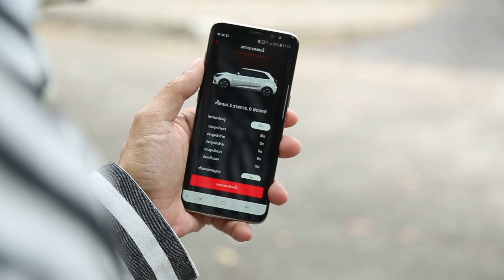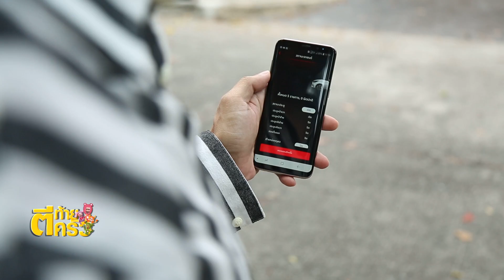ตีท้ายครัว | ชาคริต แย้มนาม | 10 มี.ค. 62 | ตอน 1/4